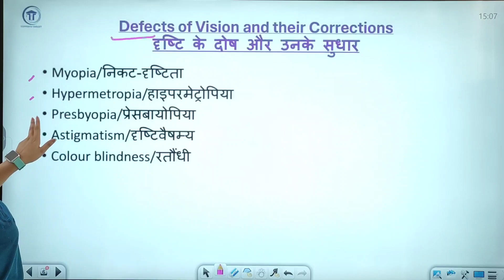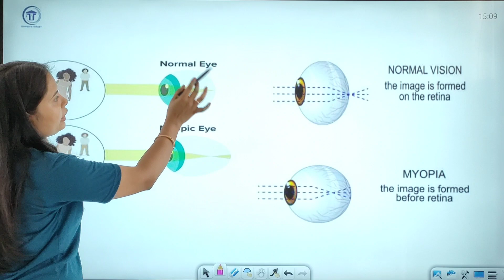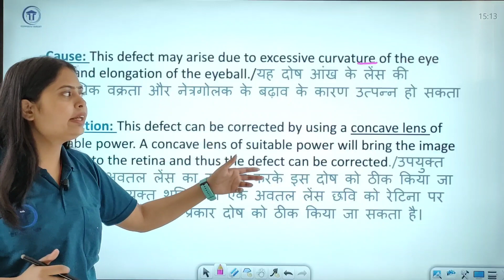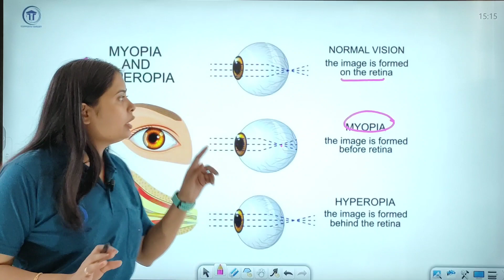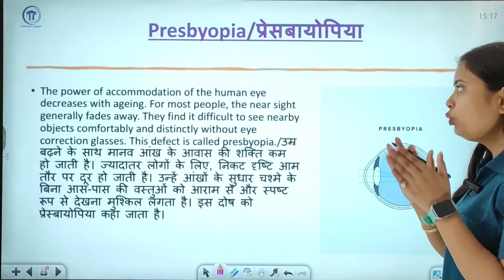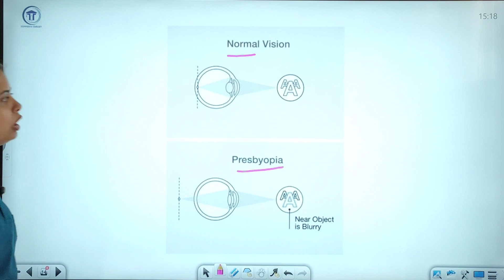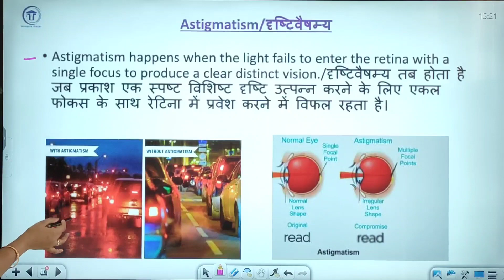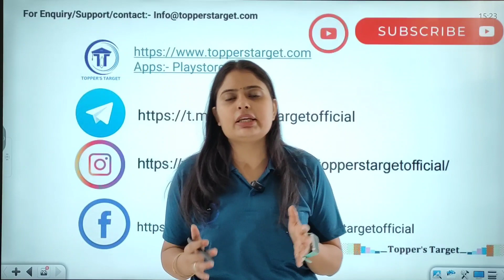DSSSB TGT Science 2024 | V-24 | Defects of vision science by Shelly ma'am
DSSSB TGT Science 2024 | V-24 | Defects of vision science dsssb by Shelly ma'am